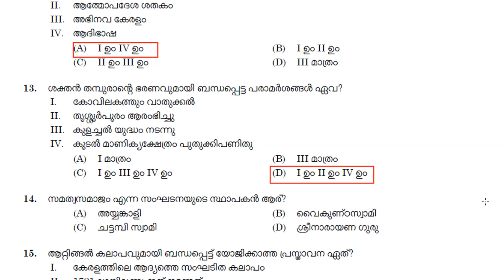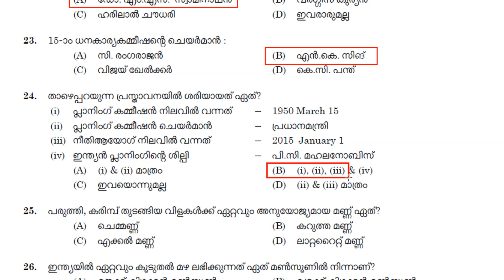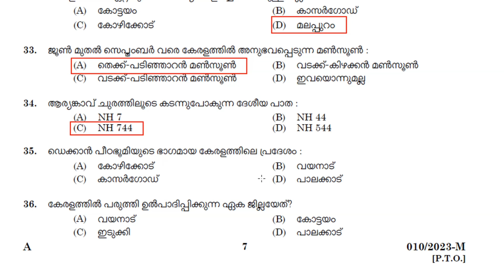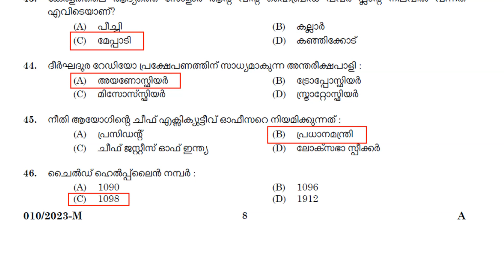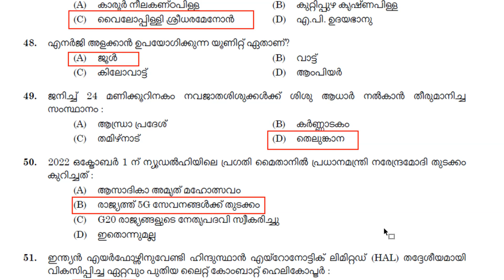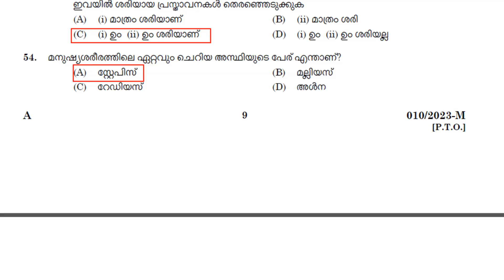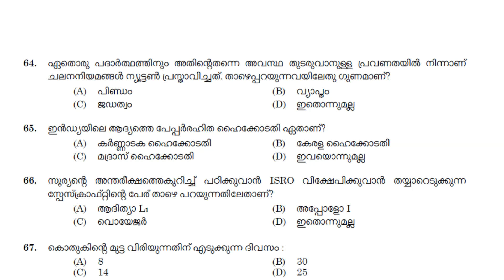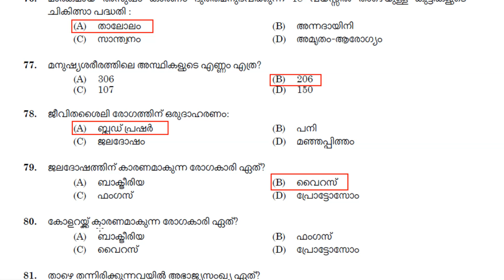Clerk-Various | LDC Exam 2024 | LGS Exam 2024 Model Questions | PSC Previous Question paper practice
Kerala PSC LDC Exam 2024 | LGS Exam 2024 Model Questions | Clerk in Various | PSC Previous Question paper practice